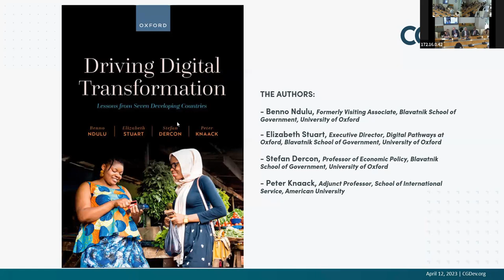Book Talk in Memoriam of Benno Ndulu: Driving Digital Transformation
Digital transformation poses a dilemma for developing country policymakers.  On one hand, they want to encourage innovation and scaling up of these new technologies; one the other hand, they don’t want to be overtaken by multinational monopolies.  This new book, Driving Digital Transformation, documents the experiences of implementing the Digital Economy Kit, a process developed by the Pathways for Prosperity Commission and the Digital Pathways at Oxford program, which aims to help policymakers design their own middle ground between these stark choices. The book was written in the name of Benno Ndulu—who was among other things the academic co-director of the Pathways commission—by Elizabeth Stuart, Stefan Dercon, and Peter Knaack.